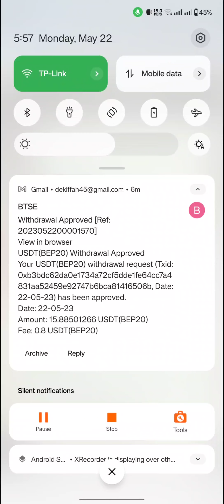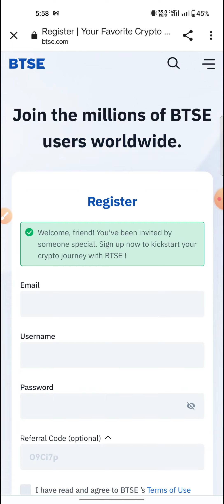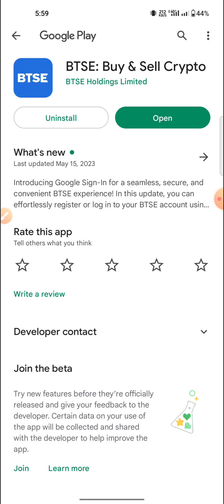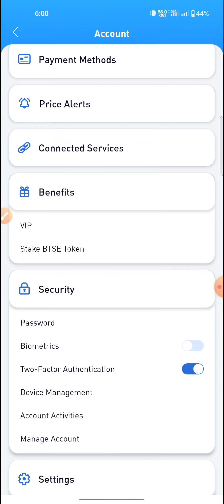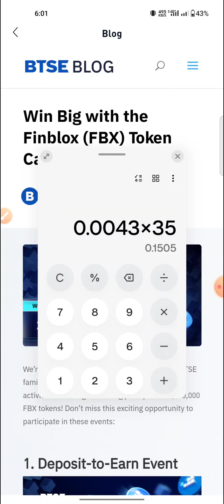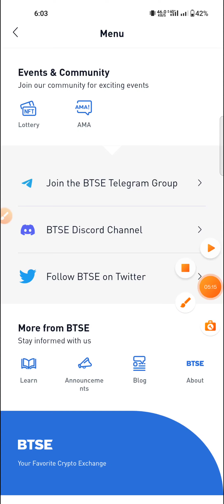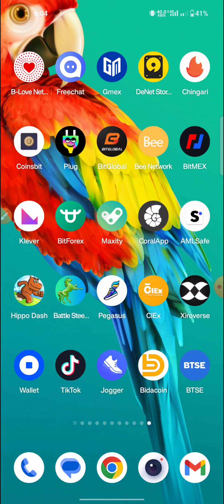15 USDT 🔥 - প্রতি একাউন্টে $15 BTSE EXCHANGE ইনকাম 😨 USDT Unlimited Kopss 😍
FBX & BTST Offer Today 2023
FBX New Instant Offer
BTSE Token Airdrop

Btse Exchange New Airdrop
Btse
Btse token